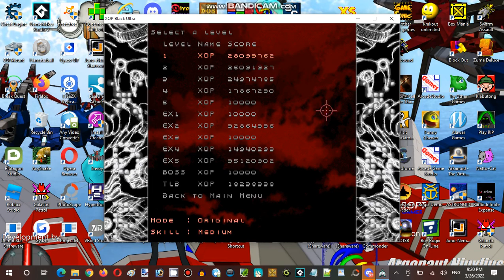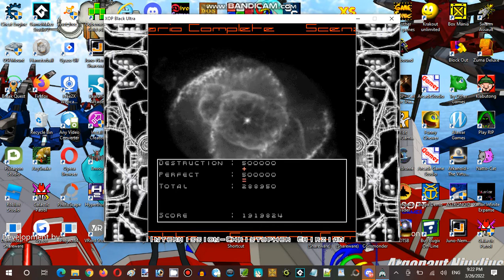Saturday Anime Night Time Streaming Hour at Terminal Internet Reality Establishment 02 Part 14